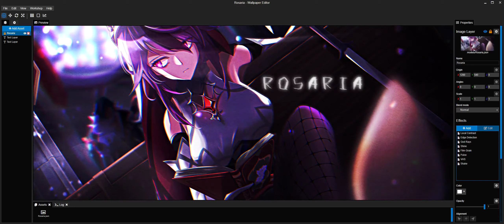Wallpaper Engine Showcase #27 - Rosaria Wallpaper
Rosaria Wallpaper with added effects

Rosaria

Song: Last 7 Letters by oneokay